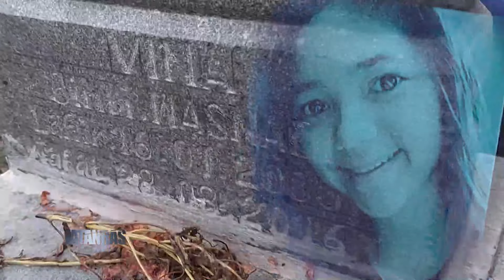Mistery Di Balik Kematian Vina & Eky - JATANRAS